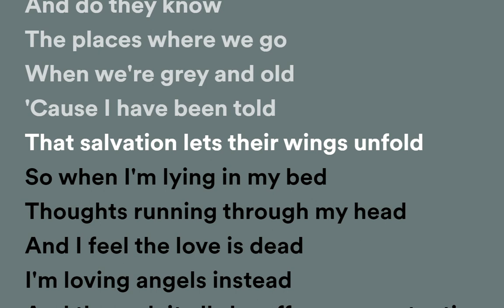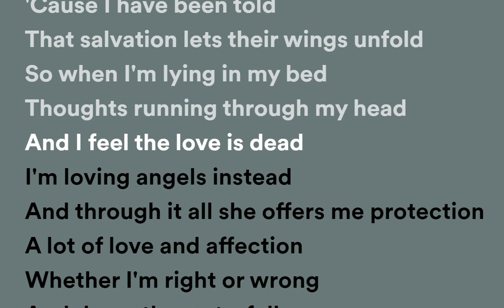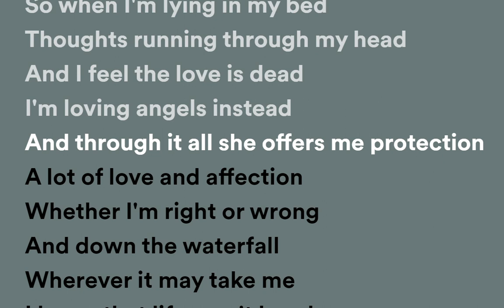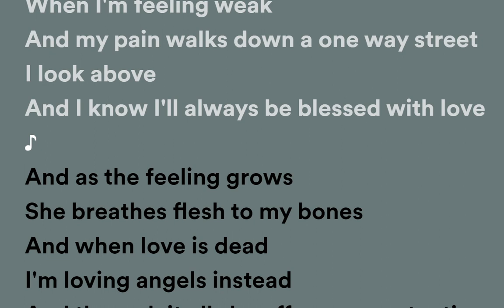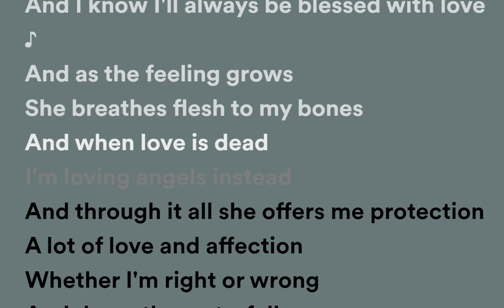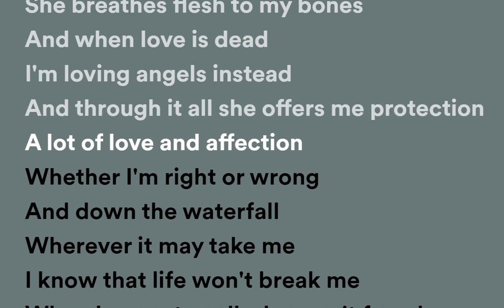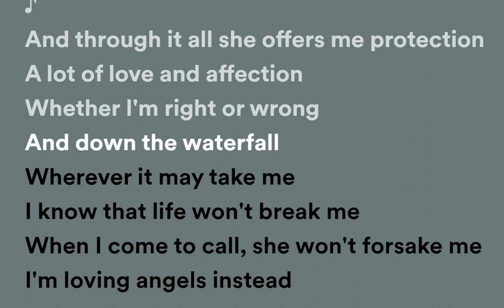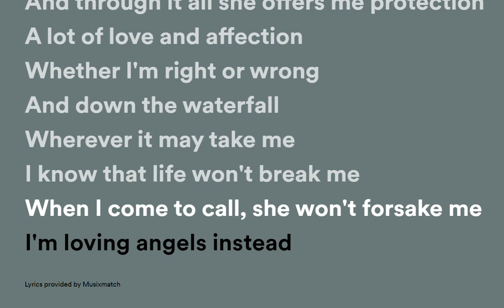Robbie Williams - Angels